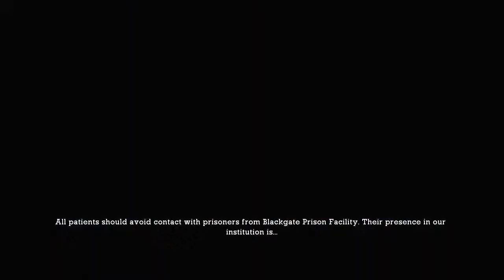Batman: Arkham Asylum - Part 1 - Joker Caught?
Click the Like button to give me a 1-Up! :) Welcome to my awesome Batman: Arkham Asylum gameplay and walkthrough featuring live commentary and review!